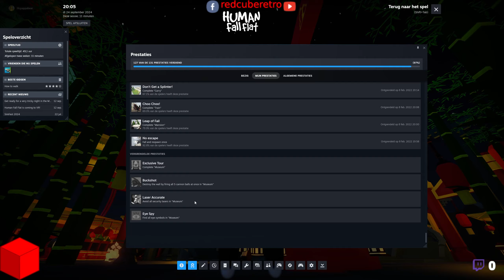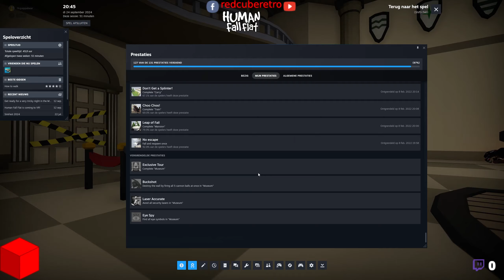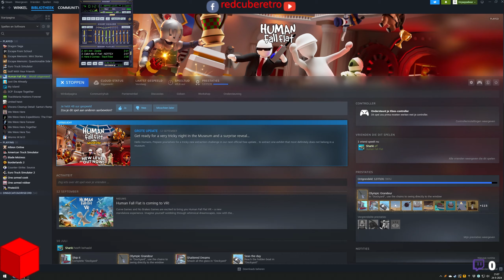24-09-24 Human Fall Flat / Pirate101 - Night @ the Museum / Yohoho 🏴‍☠️⚓ | Hcpappabear and Sharky